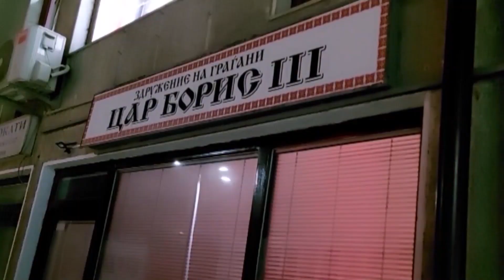Софија најавува нова декларација за заштита на правата на Бугарите во земјава